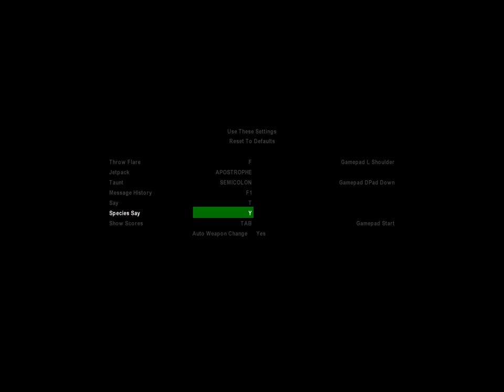Aliens versus Predator Classic 2000 - AVP 2000 - Colonial Marine - Episode II: Colony - Realistic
Aliens versus Predator is a 1999 science fiction first-person shooter video game developed by Rebellion Developments and published by Fox Interactive in North America for Microsoft Windows and Mac OS X. It is a part of the Alien and Predator crossover franchise, Alien vs. Predator.[1] A sequel, Aliens versus Predator 2, was developed by Monolith Productions and released by Sierra in 2001.

Like the 1994 Alien vs Predator game for the Atari Jaguar, Aliens versus Predator offers three separate campaigns, each playable as a separate species: Alien, Predator, or human Colonial Marine.[2] Each player character has different objectives, abilities, and weapons.[3] The single-player campaign presents the player with a conventional series of levels to progress through that are designed around the abilities of each character.

As the Colonial Marine the player uses a number of weapons to combat Aliens and Predators. The marine wears armor for protection and uses an image intensifier and flares to improve visibility in dark areas.

When playing as the Predator the player uses a variety of weapons from the Predator films such as wrist blades, a throwing disc, and shoulder-mounted energy weapons. The Predator is the most durable of the three player characters and can survive falls from greater heights than the human. The player can use a cloaking device to become invisible and several different modes of vision to detect enemies, including an infrared vision mode and a mode sensitive to electrical systems.

As an Alien the player can explore most of the game's environments freely, even climbing across walls and ceilings. The Alien has no weapons, however, using its claws, tail, and jaws to attack enemies. The screen is distorted into a fisheye lens effect to reflect the Alien's field of view. The player can also use a form of echolocation in dark areas and can detect pheromones to discern human or Predator enemies. The Alien can drop from any height without injury and is the fastest of the three player characters.

Several bonus levels allow each player character access to portions of the missions of the other characters. To allow the marine and Predator characters to traverse through the areas of the Alien missions, the player is supplied with a jet pack for the marine and a grappling hook for the Predator.

The storylines of the three player characters are independent of one another. As an Alien the player must defend the Alien hive from human marines, then stow away on an evacuating spacecraft and reach the marines' ship, the Ferarco. When the Ferarco's self-destruct system is activated, the player must reach the escape shuttle, which takes them to Gateway Station. Here the player explores the station and battles more marines, reaching a ship departing for Earth. Before boarding the ship the player battles two Predators, after which the Alien enters the Earth-bound shuttle.

When playing as the Colonial Marine, the player begins at a research station on LV-426 built to study the derelict spacecraft where the Nostromo crew first encountered the Alien eggs in the film Alien (1979). Aliens attack and the player must fight their way through the research facility, the derelict ship, and an adjoining colony. Next the player explores the atmosphere processing station and shuts down its cooling valves in order to cause an explosion which will wipe out the Aliens. The player character escapes in a drop ship and travels to Odobenus Station in orbit above the planetoid, where they battle more Aliens, Predators, facehuggers, and cybernetically-enhanced Aliens until reaching the spaceship Tyrargo. Aboard the ship the player battles more enemies including an Alien/Predator hybrid and "praetorian" Aliens. The player then battles an Alien queen, defeating it by expelling it through the airlock.

The Predator character's storyline visits three different planets, beginning with the player hunting marines in order to recover a captured Predator ship and its occupant from a human military base. Aliens are accidentally released in the base and the player discovers that the humans have created an Alien/Predator hybrid by implanting the captured Predator with an Alien embryo. The player defeats the hybrid, triggers the facility's self-destruct mechanism, and escapes in the Predator ship. The player next visits Fiorina "Fury" 161, the prison planet that is the setting of Alien 3 (1992), where more Aliens and marines are battled. Finally the player visits a marine-controlled Alien habitat, battling cybernetically-enhanced Aliens, "praetorian" Aliens, and finally the Alien Queen.